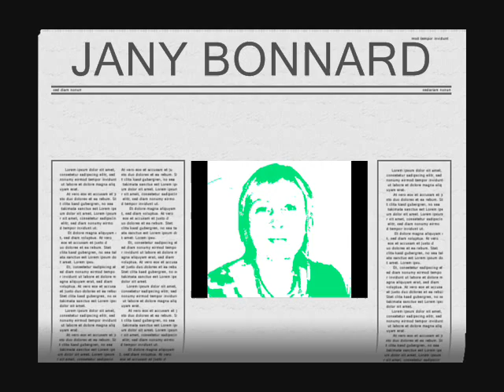TABLEAUX CONTEMPORAINS HUILE ET ACRYLIQUE BY JANY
Tableaux réalisés by JANY BONNARD
Exposition de NOEL au restaurant "LA BARBOTINE" à MANOSQUE